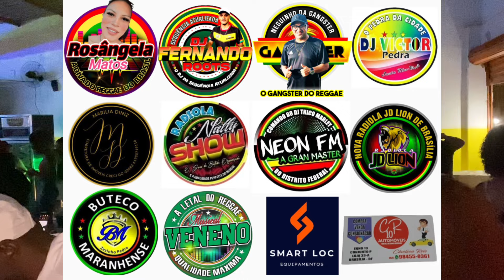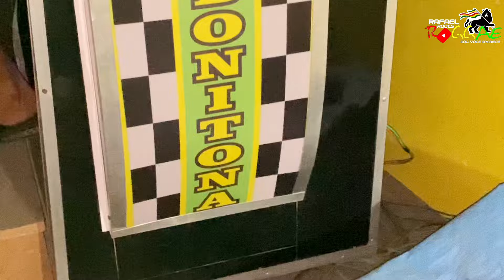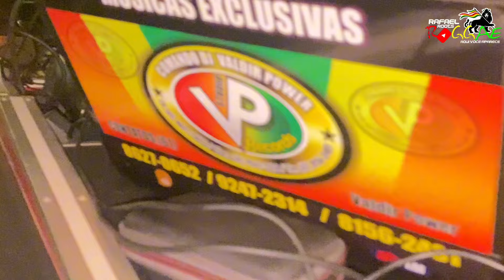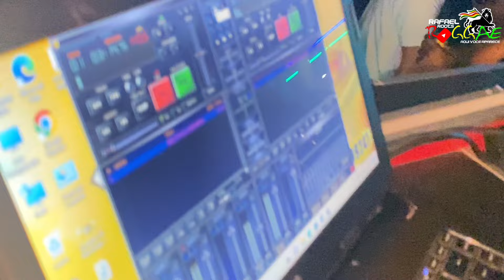TRADICIONAL FESTIVAL DO CAMARÃO EM BRASÍLIA